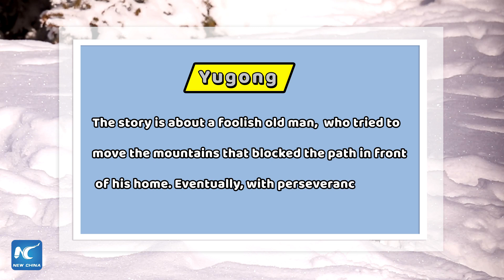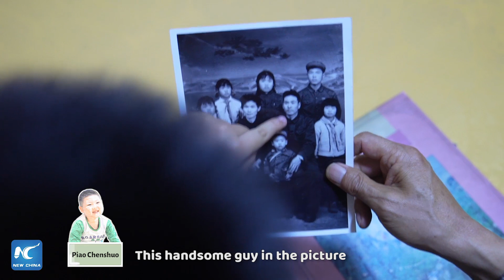Yugong, Changbai Mountains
In a Chinese fable, an old "foolish man" tried to move a mountain. But today in northeast China, four generations of a family have done their utmost to make sure the sacred Changbai Mountains stay as, and where, they are. Check out the story of the modern "foolish men."